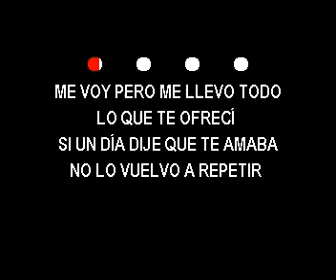KARAOKE DURO SWING EN PELIGRO DE EXTINCION BACHATA ORG AS